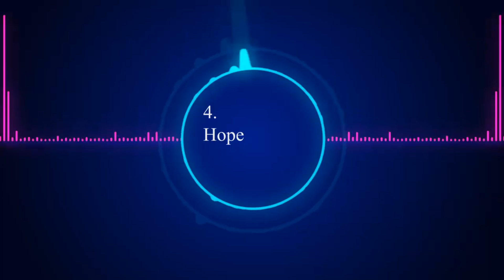Top 10-Non Copyrighted Songs - Dubstep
and remember this is my top 10 non-copyrighted songs
top 10
10. Virtual Riot - Free
9.  Neopolitan Dreams (Nilow Rmx)
8.  into the light (mako orchestral mix)
7.  Anotsu - Man On The Run
6.  Reign by Venemy & Aznar ft. Doubletake
5.  Kasbo - Steps
4.  Tobu - Hope (Original Mix)
3.  WhosChaos Intro
2.  our story (original mix)                                               *COPYRIGHTED NOW*
1. Stephen Swartz - Bullet Train (feat. Joni Fatora)           *COPYRIGHTED NOW*